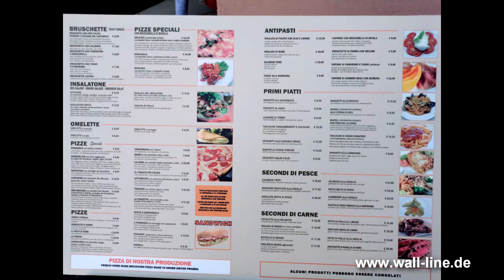Lago Maggiore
Eine Handvoll bezaubernder kleiner Inseln, malerische Kurorte und strahlend blaues Seewasser machen den Lago Maggiore zu einem der schönsten und beliebtesten Reiseziele in Norditalien. Atemberaubende Bergpanoramen und Wanderrouten, schöne Klöster und Burganlagen sowie ein „Heiliger Berg“ runden das Gesamtpaket ab.

Borromäische Inseln: Das absolute Highlight
Die größte der vier Inseln ist die zur Gemeine Stresa gehörende Isola Madre
Sie ist von einer von einem Landschaftsgarten im englischen Stil, dem Palazzo Madre und einer Kapelle bedeckt. Die Isola Madre ist per Schiff erreichbar und dient heute in ihrer Gesamtheit als Sehenswürdigkeit und Museum.

Die zweitgrößte Borromäische Insel ist die Isola Bella (deutsch: schöne Insel). Hauptattraktion der Insel ist der Palazzo Borromeo mit seinen pyramiden- und treppenförmig angeordneten Gartenflächen, die viele verschiedene exotische Blumen und Pflanzen beherbergen.
Die drittgrößte Insel ist die Isola dei Pescatori. Dort befindet sich ein kleines Fischerdorf mit rund 60 Einwohnern. Zwischen ihr und der Isola Bella liegt die Mini-Insel Scoglio della Malghera

Stresa ist vor allem für seine wundervolle Uferpromenade, prachtvolle Villen und luxuriöse Hotels wie dem Grand Hotel des Iles Borromees bekannt. Besonders sehenswert sind die Gärten der Villa Ducale und der Villa Pallavicino, der historische Ortskern mit der Kirche Chiesa Parrocchiale di Sant’Ambrogio und der Palazzo dei Congressi.

Locarno – der wärmste Ort der Schweiz – liegt östlich der Maggia-Mündung und begeistert seine Besucher mit der über der Stadt gelegenen Wallfahrtskirche Madonna del Sasso und der Piazza Grande, auf der jährliche das internationale Filmfest von Locarno stattfindet.